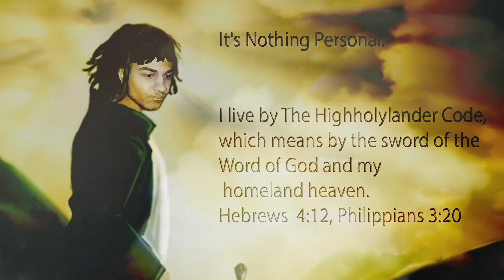romane gila 2014,Epic Message!!!